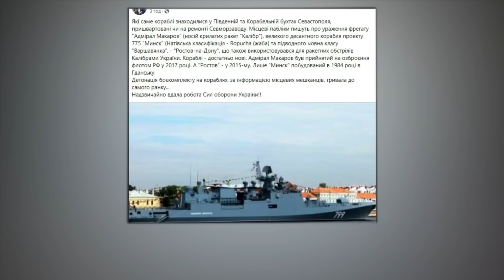ЗАХАРОВА істерить через Крим / Соляр РОЗНЕСЛА реакцію пресалкаше Путіна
В Лаврова обіцяють "жорстку відповідь" та "кару" за добивання Кримського мосту. Таке із себе видала Маша Захарова. Катя Соляр в ефірі рознесла її.